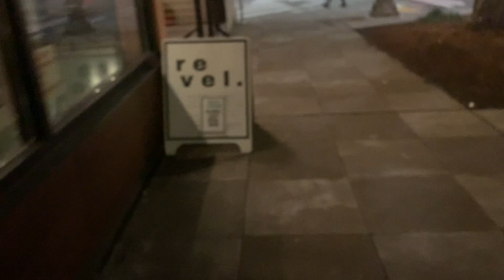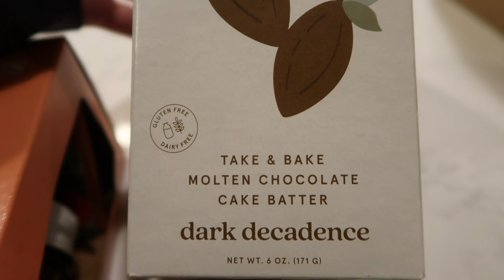I Made a Mistake and She Paid the Price - ItsJJsLife Vlog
I accidentally texted my sister the wrong order.
I was off by one word. ONE word.